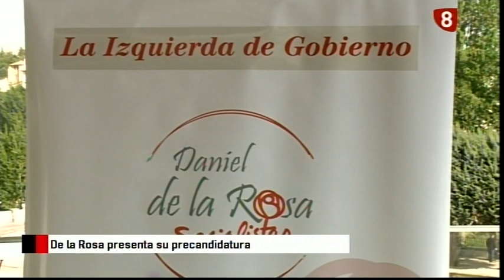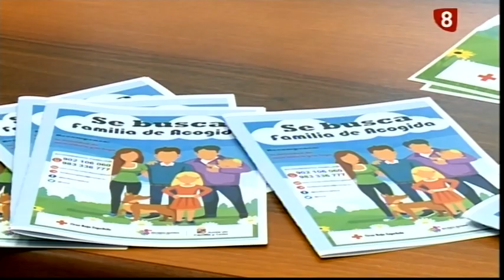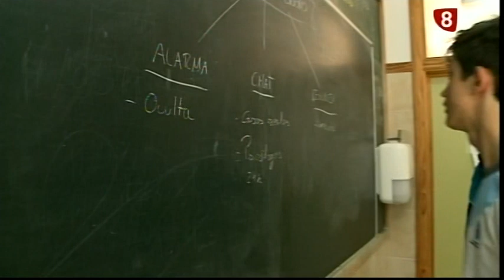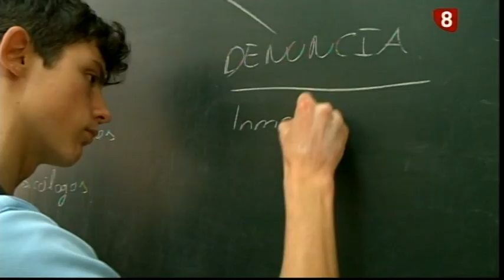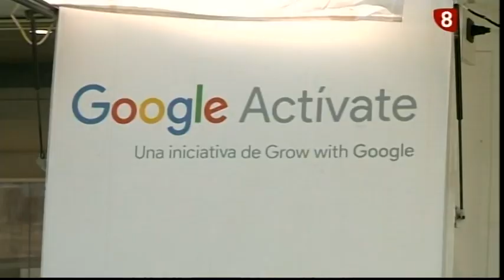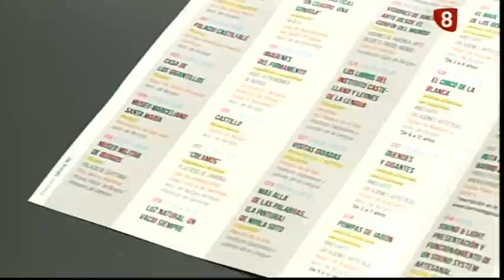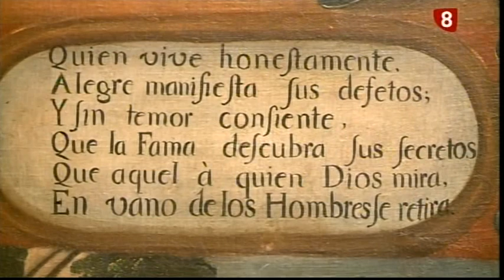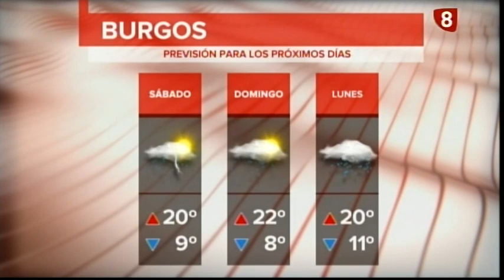Noticias Primera Edición La 8 Burgos 24-05-2018